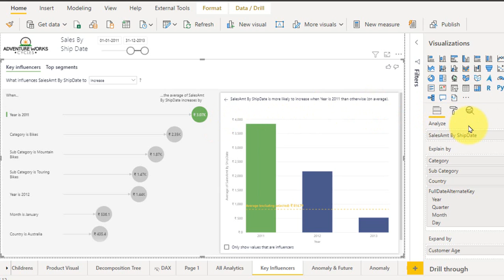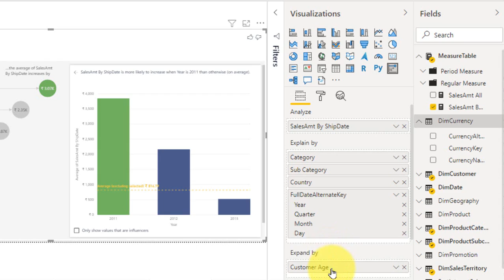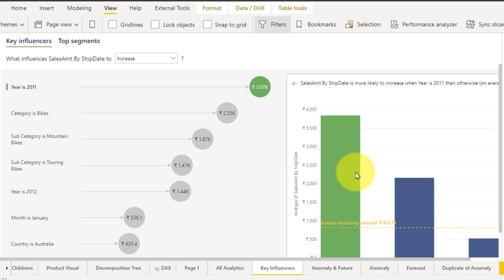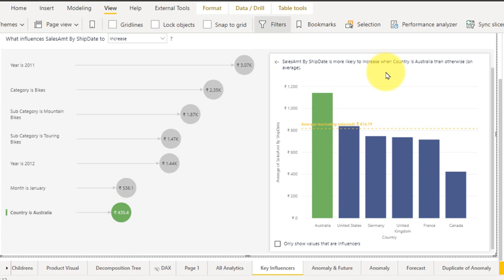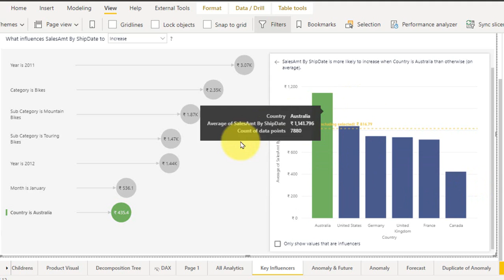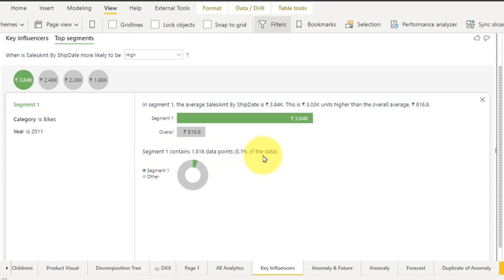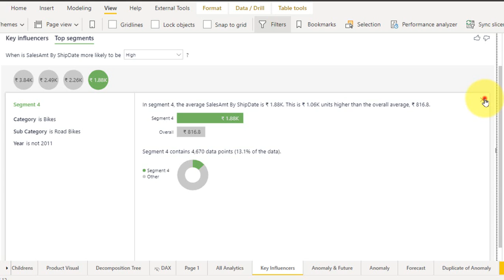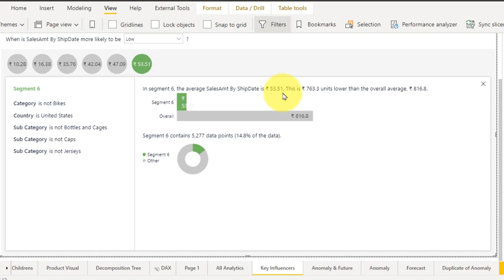Key Influencer Visual (AI-visual) in Power BI (21-2) TAIK18 Power BI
Key influencer Visual (AI-visual) in Power BI, it helps a lot to to analyze the data.. watch till the end to understand it's full functionality